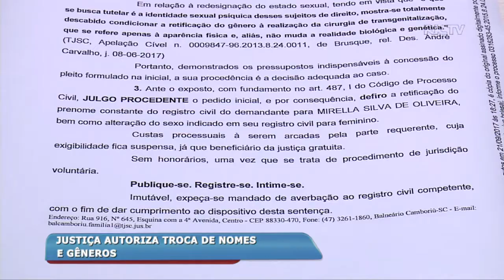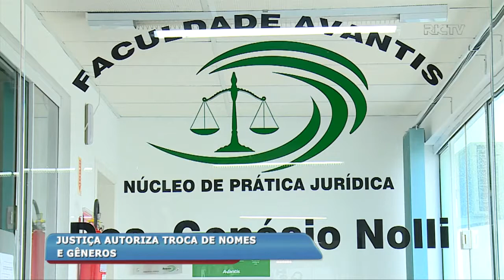Justiça autoriza troca de nomes e gêneros para transgêneros na região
Um juiz de Balneário Camboriú julgou procedente cinco pedidos de troca de nome e gênero. A decisão é inédita em Santa Catarina e o processo trata-se do primeiro passo na busca pelos direitos dos transexuais.